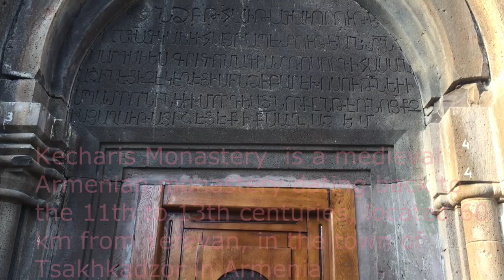Kecharis Monastery & Կեչառիս Վանք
Kecharis Monastery , is a medieval Armenian monastic complex dating back to the 11th to 13th centuries, located 60 km from Yerevan, in the ski resort town of Tsakhkadzor in Armenia. Nestled in the Pambak mountains, Kecharis was founded by a Pahlavuni prince in the 11th century, and construction continued until the middle of the 13th century. In the 12th and 13th centuries, Kecharis was a major religious center of Armenia and a place of higher education. Today, the monastery has been fully restored and is clearly visible from the ski slopes.